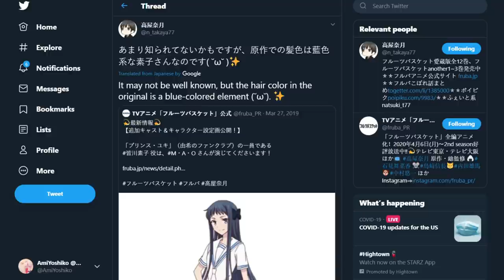Fruits Basket Season 2: Ep 1,2,3 2019 vs 2001 Anime Manga Comparison Recap フルーツバスケット | Ami Yoshiko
FINALLY HERE! Is my Fruits Basket Season 2 episode 1, 2 and 3 anime and manga comparison for 2019 /2020 vs 2001
thank you all so much for your patience!
These take me a while but i hope you all enjoy it!